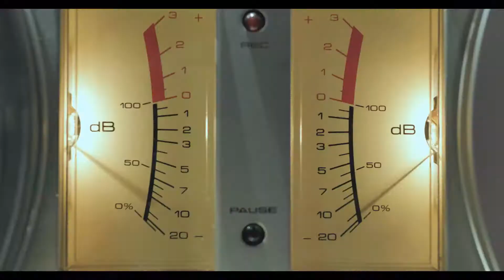【自作】ちょっとおしゃれかもしれないダンスミュージック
ダンスミュージックが好きでトラックメイク などしています！

フリー素材の映像に自作曲を入れてみました。